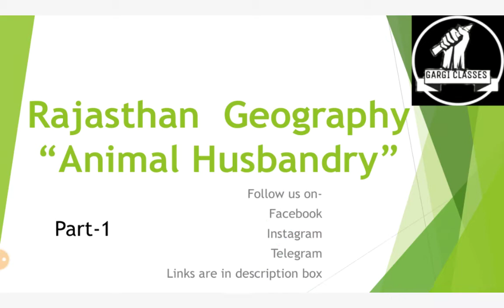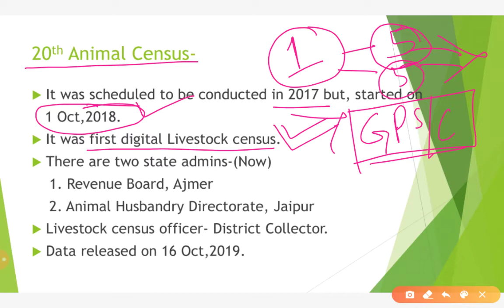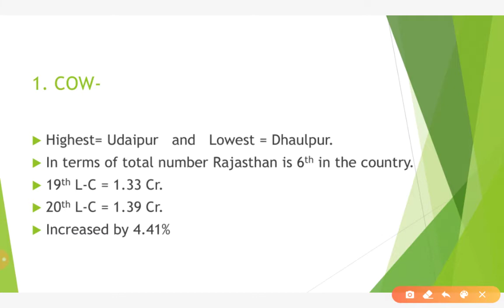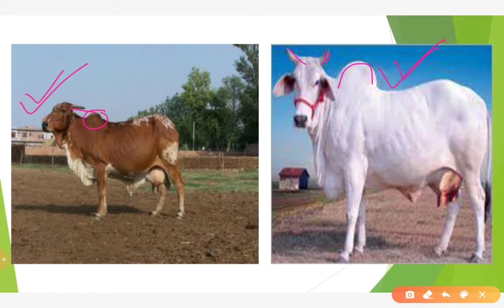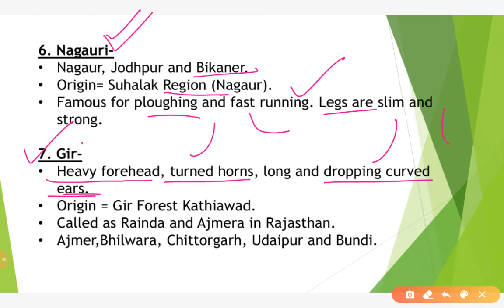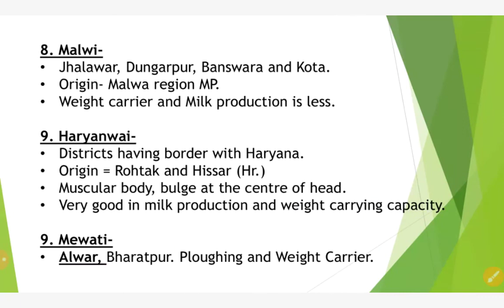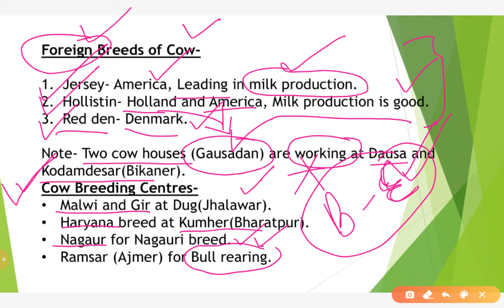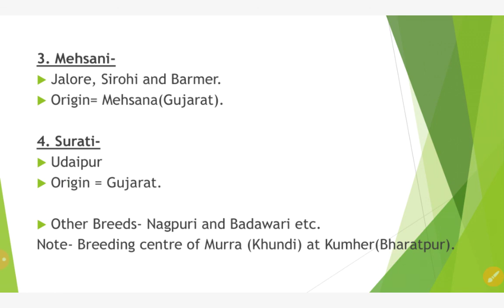Rajasthan Geography| L-36 | Livestocks of Rajasthan (Cattle & Buffalo) P-1 | For RAS, REET, Lectr...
Rajasthan Geography

Livestock of Rajasthan.
Part-1
(Useful in Rajasthan Economy too)
Livestock census 20th with All details, conducted by Revenue Board Ajmer along with Directorate of Animal Husbandry Jaipur.
Different Breeds of Cow and Buffalo.
Rathi, Gir, Tharparkar, Kankrej, Haryanwi etc. breeds of cow.
and Murra, Jafrabadi, Surati breeds of Buffalo.

Images are also here to get real life experience of these breeds.
With Details..

Rajasthan Geography for REET in English,
Livestock of Rajasthan in English.,
Rajasthan Police Preparation in English medium,
Patwari Preparation in English,

Schedule of Classes for RAS in English-

1. Monday and Tuesday-
 Rajasthan Geography

2. Wednesday and Thursday-
 Rajasthan History

3. Friday and Saturday-
World Geography